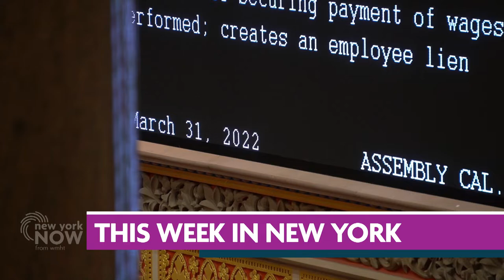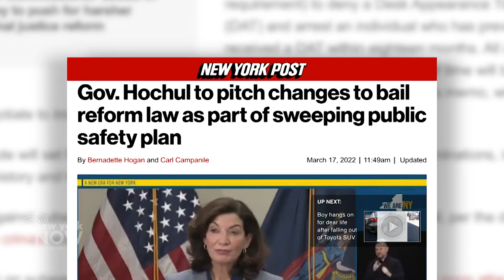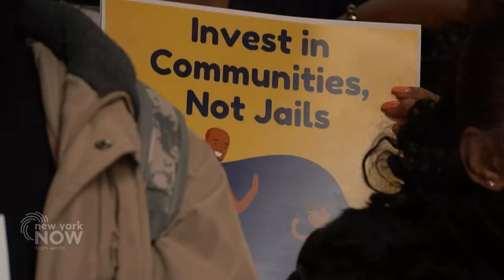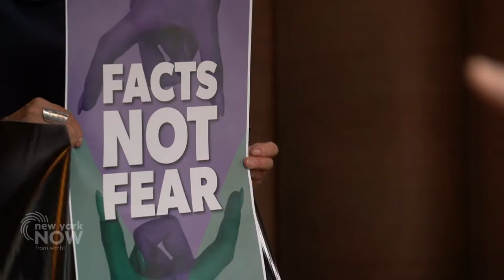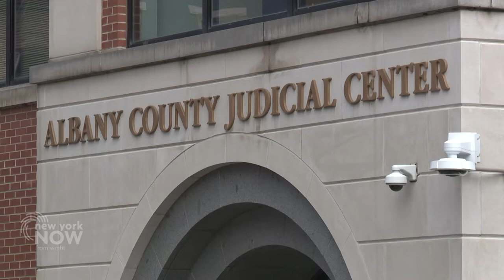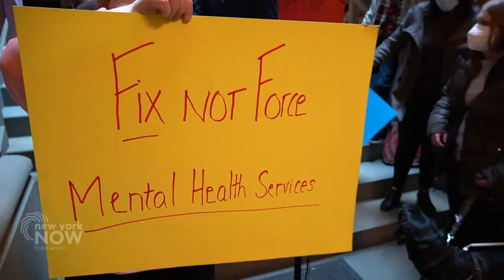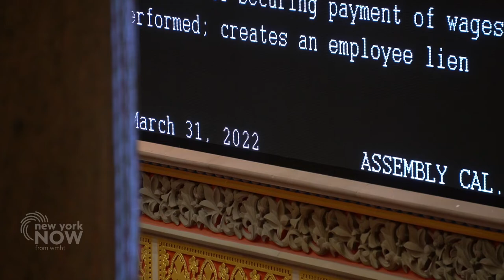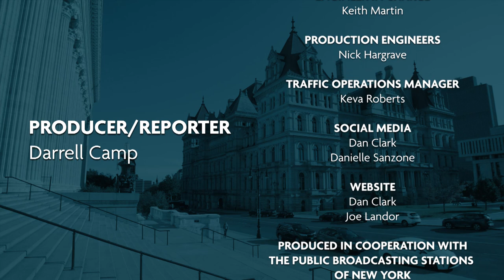Final Days of Budget Talks, Lawmakers Scramble, Path to Ethics Reform | New York NOW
The state budget was due Thursday, but lawmakers and Governor Hochul missed that deadline. We’ll tell you what happened. We have the latest on negotiations over the $216+ billion budget with Josefa Velasquez from THE CITY and Bernadette Hogan from the New York Post. NYPIRG’s Blair Horner breaks down what could be on the horizon with ethics reform in New York State.